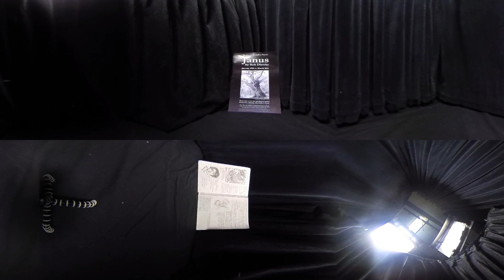Franklin Pierce University 360: Thoreau Art Gallery